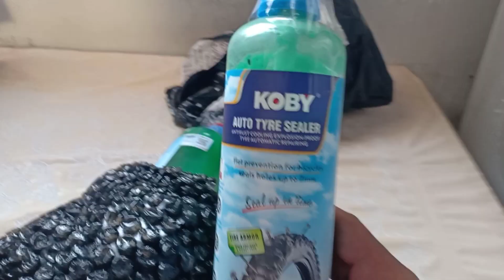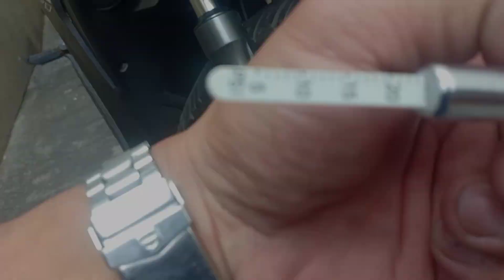KOBY TYRE SEALER FOR HONDA BEAT